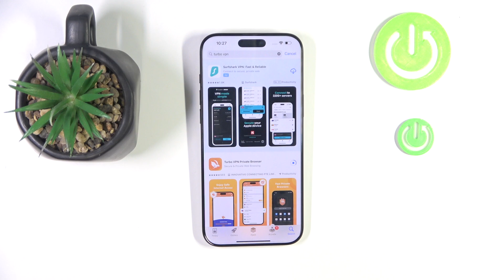How to Set Up VPN on iPhone 16 Pro Max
Setting up a VPN on your iPhone 16 Pro Max enhances online security and privacy. A VPN encrypts your internet connection, making it more secure against hackers and ensuring that your online activities remain private. This setup can be crucial when using public Wi-Fi networks, providing peace of mind while browsing, follow our steps and change VPN on your device.

How to Configure VPN on iPhone 16 Pro Max?
How to Establish a VPN Connection on iPhone 16 Pro Max?
How to Activate VPN on iPhone 16 Pro Max?